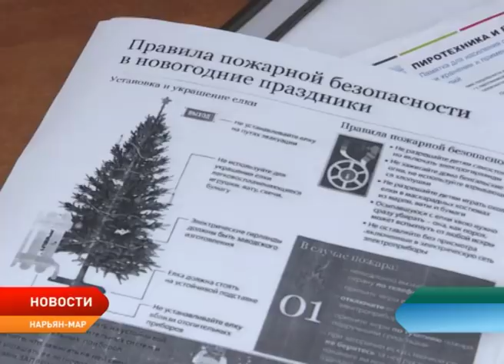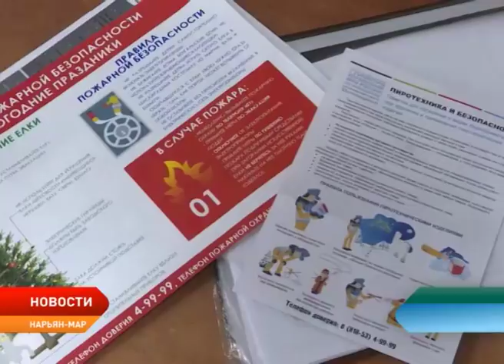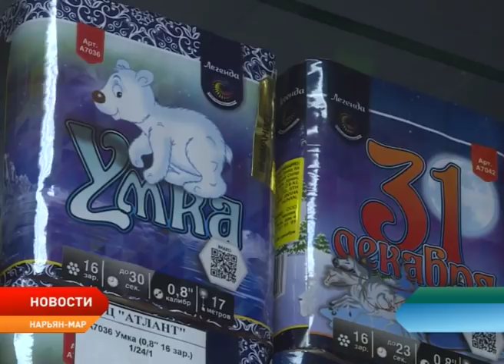Новости Ненецкого округа от 28.12.2018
Депутаты окружного собрания посетили Центр содействия семейному устройству «Наш дом». Парламентарии поздравили воспитанников учреждения и вручили сладкие подарки.

Фильм «Happy New Live» – совместный проект телеканалов «Россия1 Нарьян–Мар» и «Север» – телезрители смогут увидеть в новогоднюю ночь.

Советские ёлочные игрушки символизируют события прошлого века. Но и сейчас, наравне с современными украшениями, они продолжают красоваться на ёлке.